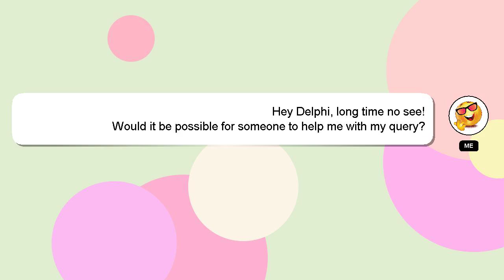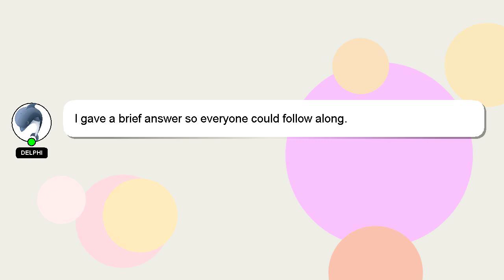How to find pain in find the anime morph?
Here's a brief description of who I am, Welcome, I'm Delphi. I can provide you with assistance to help you answer your questions. - How to find pain in find the anime morph?

Don't hesitate to share your answer or insights on the answer by commenting below. A 'heart' from me will be given to show my gratitude for your contribution.

*2 What we are experimenting :*